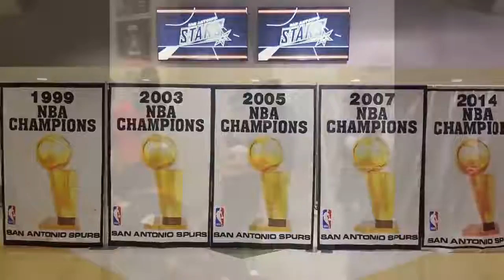Spurs Nationals 2017